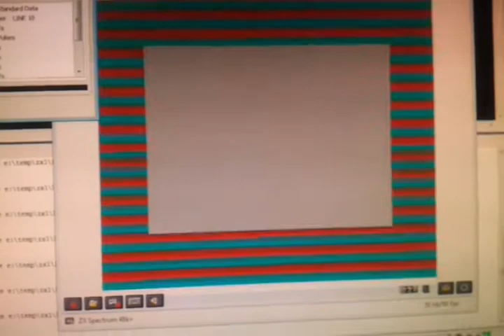ZX Spectrum QR Code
ZX Spectrum a carregar um QR Code